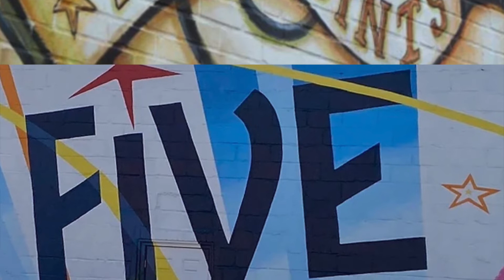Gig Announcement: I'll be playing at Fall For Five Points, Oct 8, 4:45-5:45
Fall For Five Points Festival
Saturday, Oct. 8, 11am-7pm.
Fairview Rd., at Glenwood, Ave., Raleigh, NC
Live Music, Art, Vendors, Kid Zone, and More fun stuff!!
Here is the music schedule:
11:00-12:00 Gene Brown and Crabtree Creek
12:15-1:15 Jeanne Jolly
1:30-2:30 Noah Moses
2:45-3:15 Sonny and the Cloggers
3:30-4:30 Frank Gordon and the Dollar Generals
4:45-5:45 Tom Forsythe
6:00-7:00 Kat Taylor